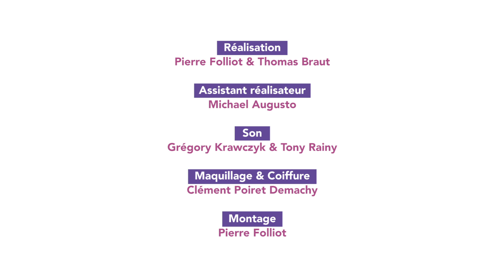Christophe Beaugrand vous parle - Comme ils disent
Christophe Beaugrand, ambassadeur du Refuge, vous parle !

✨ Comme ils disent 🌈 : Disponible dès maintenant.